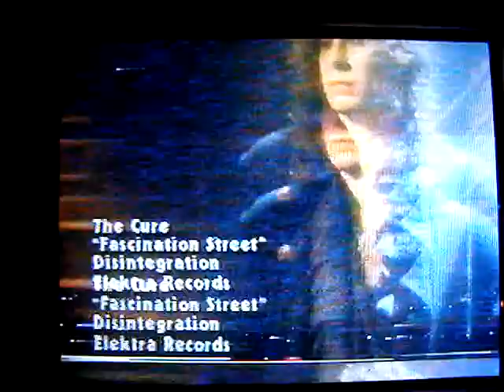Disco Zombies (cartoon) - 120 Minutes 1989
Disco Zombies (cartoon) - 120 Minutes 1989. Crappy quality from filming a 21 year old VHS on the tv screen. I'll find a way to convert VHS to DVD someday. - DJ Matthew Griffin 2010.